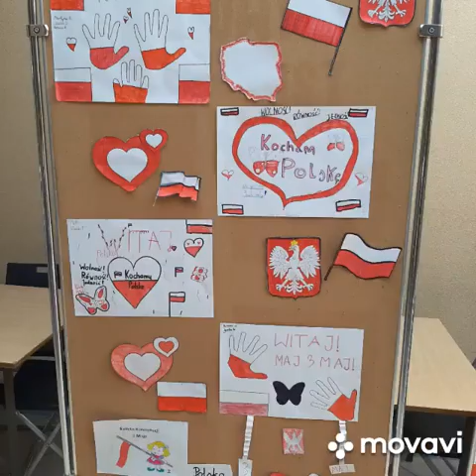Święto Konstytucji 3 maja - KLASA 1B PRZEDSTAWIA